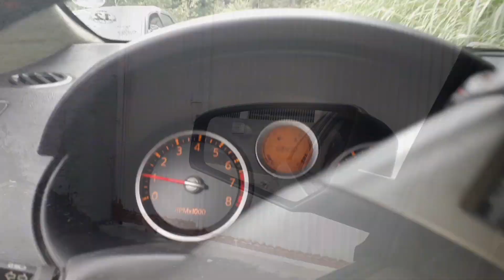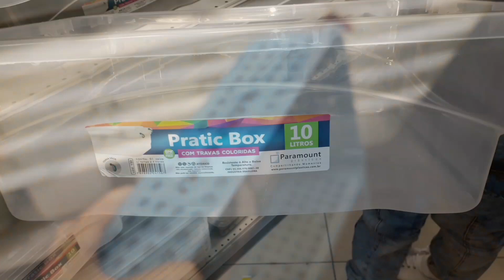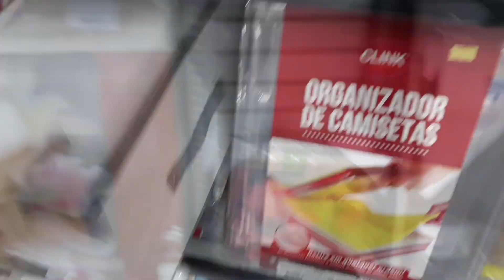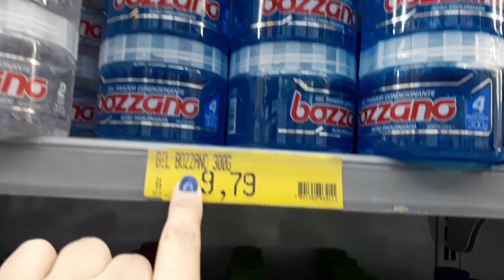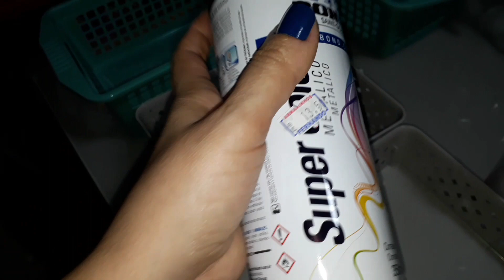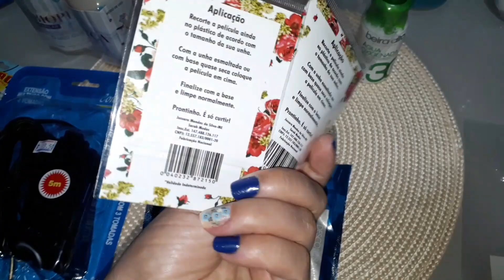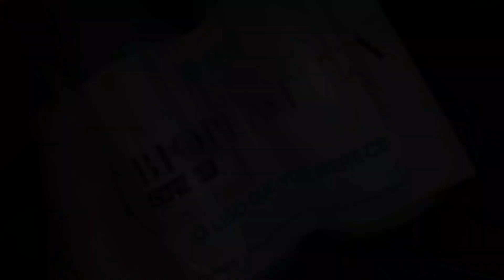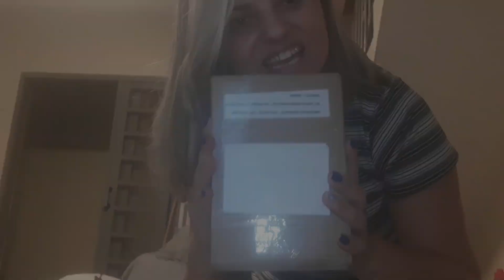VLOG/COMPRAS MAIS CONQUISTA 😱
Músico: LiQWYD, Esse vlog de comprinhas mostrei tudo tá muito top tbm tem uma conquista top espero q gostem🙏🏻